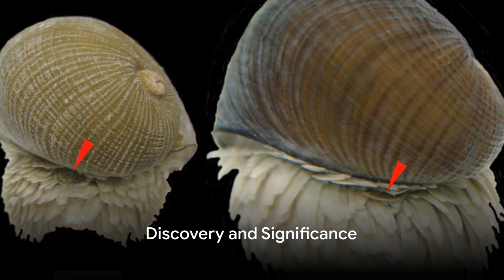The Scaly-Foot Snail: Nature's Metal Marvel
Learn about the incredible scaly-foot snail, also known as the volcano snail or iron snail. This rare creature has a unique defense mechanism and is the ONLY known animal to incorporate iron into its skeleton.

Find out more about this fascinating and elusive creature in this video!